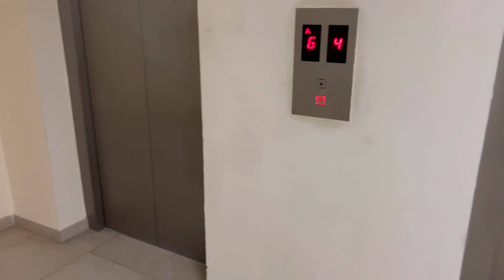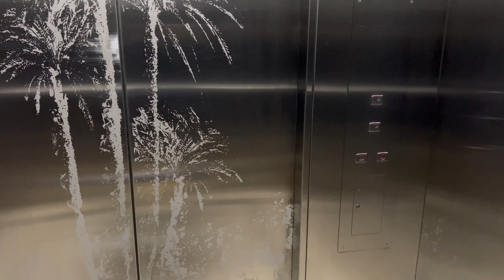Ho gya RT-PCR test!!! Finally